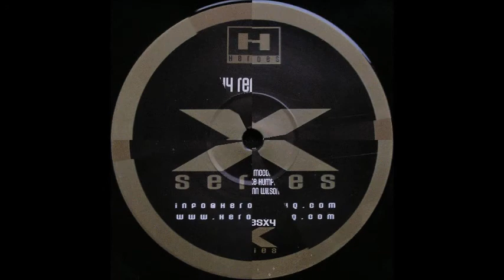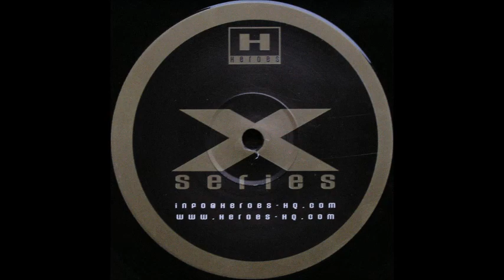Glenn Wilson - Blueprints (Chris McCormack Remix) (A) [HEROESX 04]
Glenn Wilson - H4 Remixes EP
Label: Heroes ‎– HEROESX 04
Format: Vinyl, 12"
Country: UK
Released: 28 Mar 2003
Genre: Electronic
Style: Techno
TRACKS
A Side
Glenn Wilson - Blueprints (Chris McCormack Remix)
B Side
Glenn Wilson - Pump Action (Mike Humphries Remix)
Glenn Wilson - Half Light (Glenn Wilson Remix)